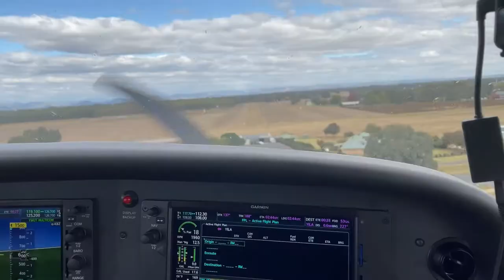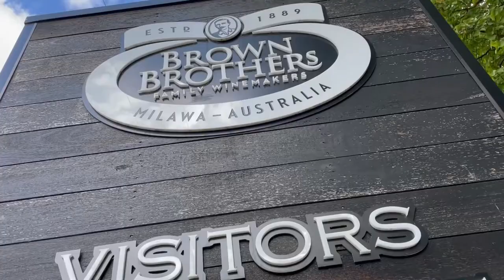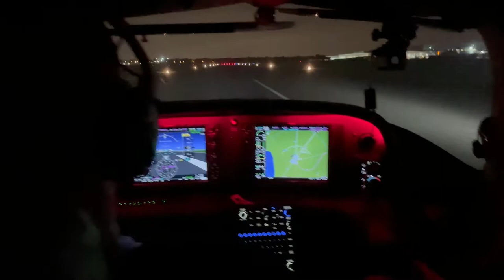We landed in a winery..... ON PURPOSE!!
Just a casual weekday trip from Moorabbin (YMMB) to Brown Brothers winery in Milawa (YILA). Courtesy of my good mate as well as flight instructor pilot David Marien, who was able to put his IFR flying to great use! We were flying in the Cirrus SR22 @ 9000 ft to YILA with a pretty speedy flight time of 45 minutes. It's fair to say. I've been converted to the Cirrus!!

Thanks for flying us Dave, and special mention to Georgina @ Stephanie who were excellent first officers and wine testers.